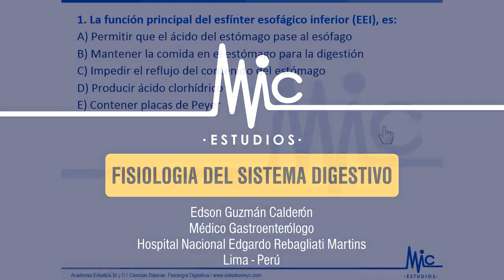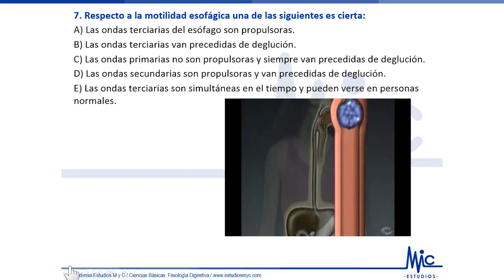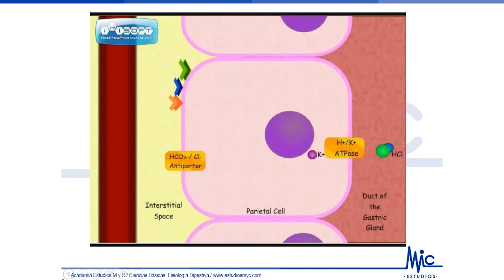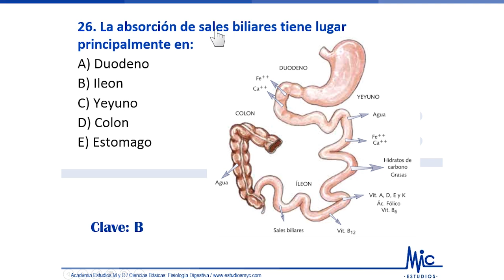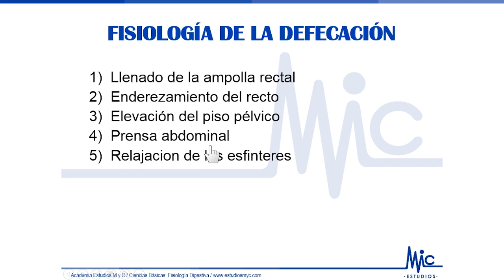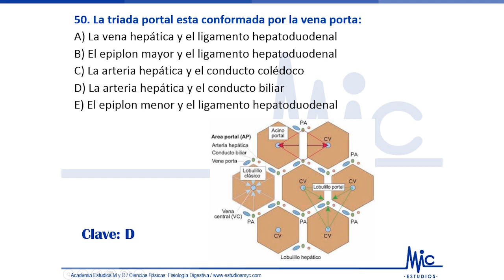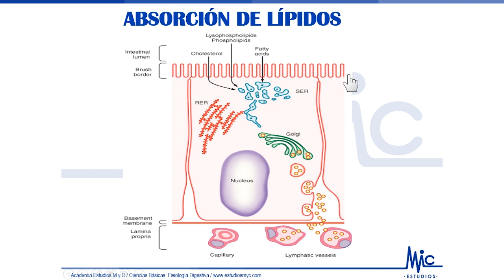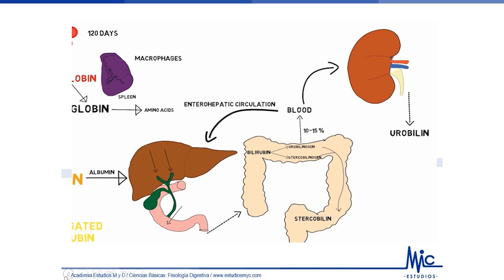Fisiologia del Sistema Digestivo